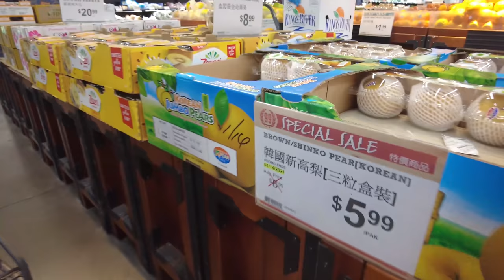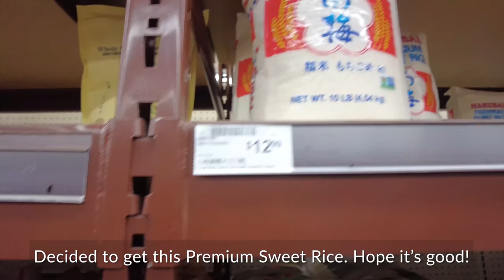My First Vlog in Ilocano | Grocery Run | What $200 Can Buy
This is my first vlog in Ilocano! Watch our grocery run to buy Asian snacks and ingredients for Filipino food.